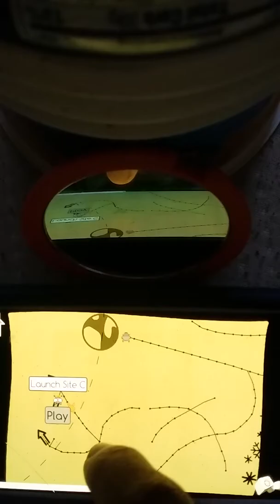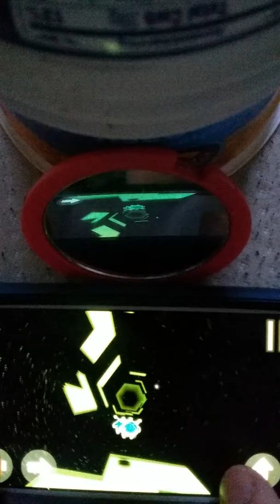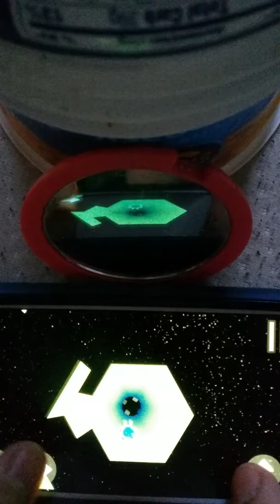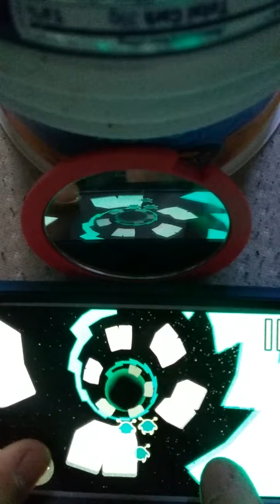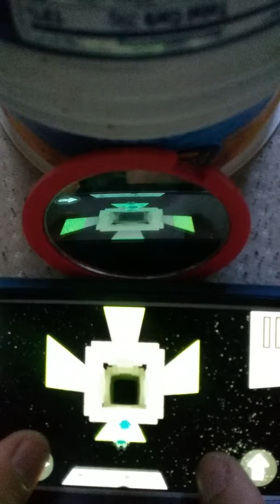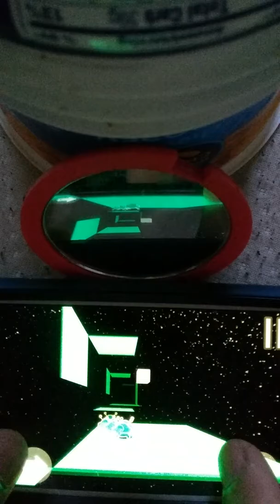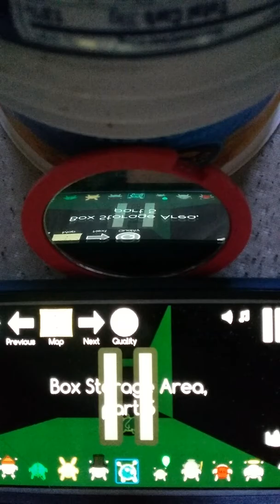Run 3 update :)★♣♥◆■●.